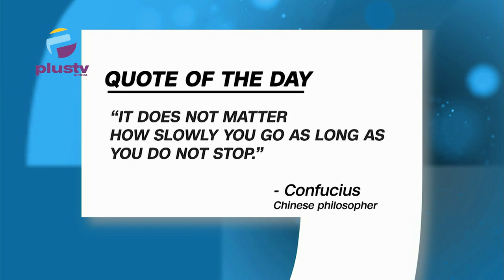Obasanjo: Nigeria Remains Backward Because of Self-Centered Leaders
00:00 Intro
01:05 Quote of the Day
03:33 Disclose Monthly Running Costs of N'Assembly, SERAP Tells Akpabio, ABBAS
08:29 Bandits Kill Katsina Governor's Aide and Wife, Abduct Second Wife
11:11 Obasanjo: Nigeria Remains Backward Because of Self-Centered Leaders